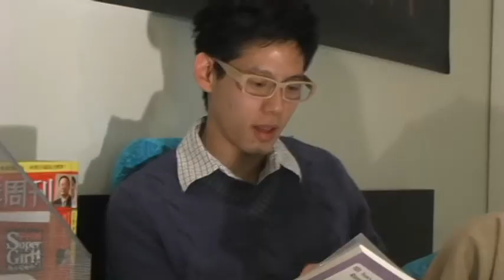[Celebrasia 2010] Skit #2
Tony's story continues, as he remembers how much one can learn from a first date.